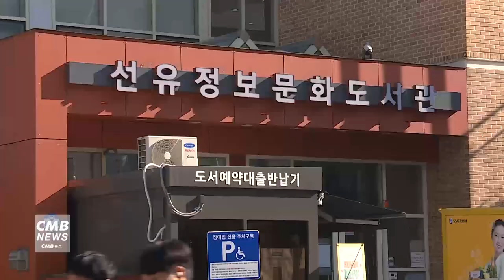[서울뉴스]선유도서관 트윈세대 전용 공간 조성, 주민설명회 개최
선유도서관의 트윈세대 공간 리모델링에 앞서
주민들에게 공간 구성안을 설명하는 주민설명회가 29일 열립니다.

설명회는 29일 오후 4시 선유도서관 5층에서 열리며
선유도서관 운영 현황과 리모델링 추진 방향,
전문가 의견과 질의응답 순으로 진행됩니다.

모집인원은 제한이 없으며 설명회에 참여하고자 하는 주민은
28일까지 선유도서관 홈페이지 공지사항의 QR코드나
유선으로 신청하면 됩니다.

트윈세대 공간은 복층 547㎡ 규모로 12월 개관 예정이며
트윈세대의 개성과 취향을 고려하여 트윈세대 공간을 창작존,
미술존 등 다양한 테마 공간으로 꾸며질 예정입니다.